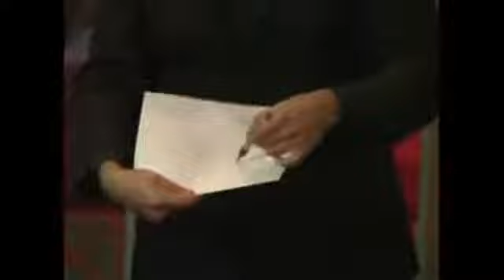My Precious by Haim Goldenberg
The perfect, portable mentalism effect, which is perfect for stage, walk around, and close-up!

MY PRECIOUS is an amazing routine that is based on a combination of the finest concepts and principles in mentalism.

The routine that is suggested is taken directly from Haim Goldenberg's act, which he has performed successfully for the past six years. MY PRECIOUS is well polished and is one of Haim's favorite routines.

The performer shows the strong relationship between women and their jewelry, and how the last affects the woman's body-language. With 4 volunteers on stage, you, the mentalist, will be able to determine which ring is whose just by looking at the women's body language. And most impressive - you will be able to describe a ring just by watching at the body language of the volunteer.

The routine is full of humor and charm! All the necessary accessories are included along with the specially designed leather bags.

Very easy to perform - no special preparation! Adaptable to any kind of performer. Flexible - create your own routine! No pre-show work at all and no special preparation!

Small, easy, and clean! Put it in your pocket and you are ready to go for a full 5-8 minute entertaining routine!

Note: Color may vary.